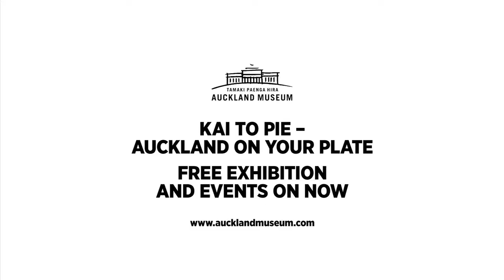World on Your Plate: Spanish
At this Saturday's World On Your Plate, Museum visitors were greeted by chef Miguel Leon and Auckland's Hispanic Club for a day of mouth-watering paella cooking demonstrations, tastings, flamenco guitar, salsa and tango! for more info.